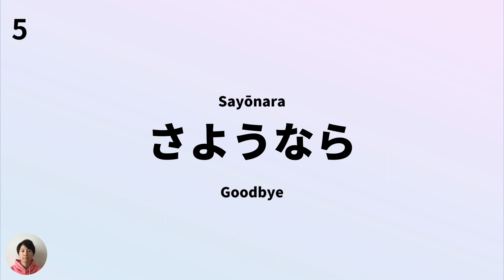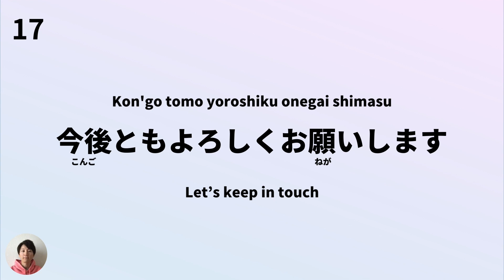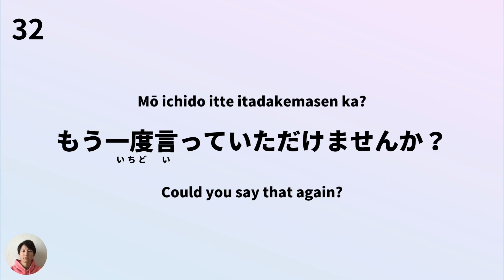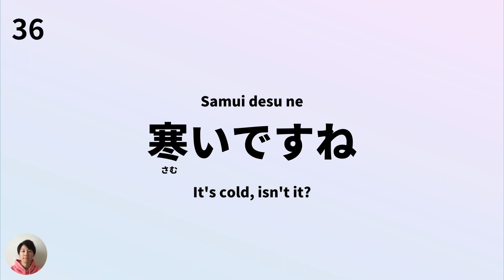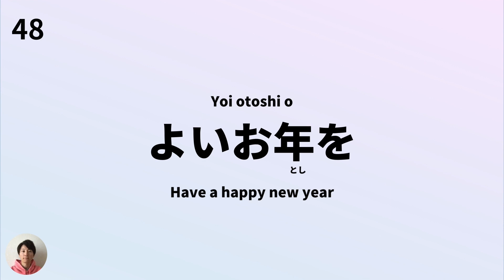Japanese Greetings for beginners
✨ Want to learn Japanese faster? Request a lesson here! ✨
※If you cannot open the site on your computer, try accessing it on your smartphone without connecting to Wi-Fi.

🎁 9 FREE GIFTS (4 Ebooks ＋ 5 Flashcards) 🎁
　　① 381 phrases you can use immediately on your trip to Japan

　　② 123 essential basic verbs for beginners to converse in Japanese

　　③ 50 basic Japanese greetings you'd be embarrassed not to know

　　④ 100 common questions in Japanese conversations with model answers

　　⑤⑥⑦⑧⑨ flashcards
　　※ 4 ebooks related and hiragana/katakana

🤝 Teaching You Japanese Until You’re Fluent! 🤝